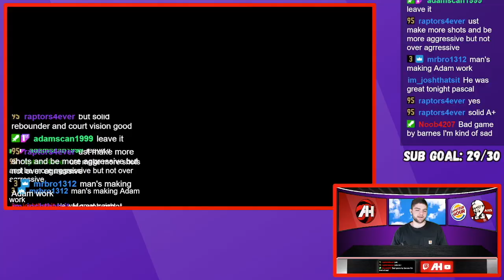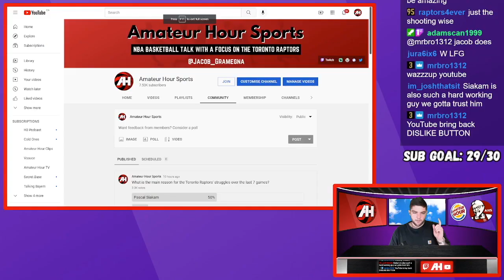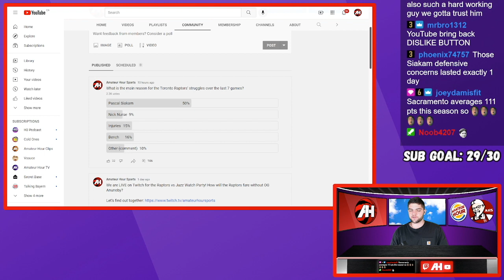Absolute BLOWOUT | Raptors vs Kings Post Game Show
The Raptors destroyed the Kings in Sacramento with Pascal Siakam having a great bounce-back game from last night. Gary Trent Jr is also doing outstanding work for the Raptors offence.